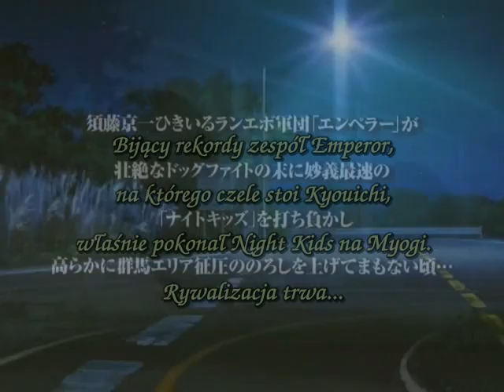Initial D Extra Stage (2001)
Grupa "Emperor", jeżdżąca Lancerem EVO, pokonała jak do tej pory każdą inną drużynę jaką spotkała w rejonie Gunma. Teraz chce zwyciężyć z duetem Mako i Sayuki i ich SilEighty (Sil80) tworzących zespół Impact Blue z Usui Mountain.

Czemu filmu nie ma na YouTube ? , Zostal zablokowany przez prawa autorskie dlatego jest osobny link